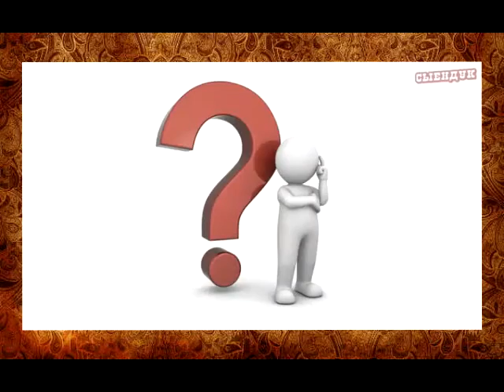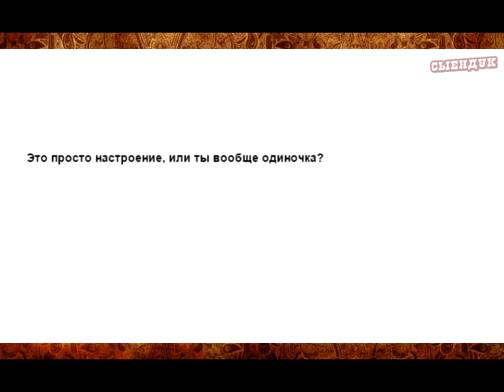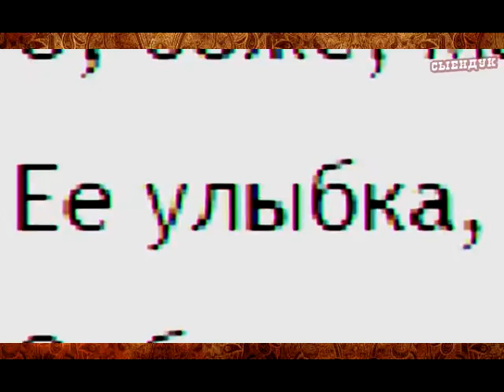О ЧЁМ ПОЁТ ЕГОР КРИД ЖУТКИЙ ПОДТЕКСТ